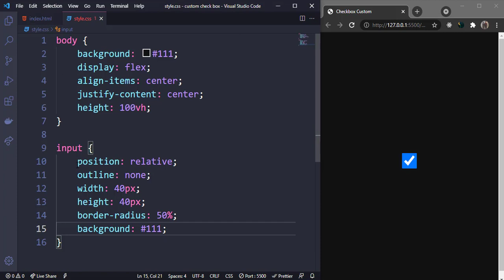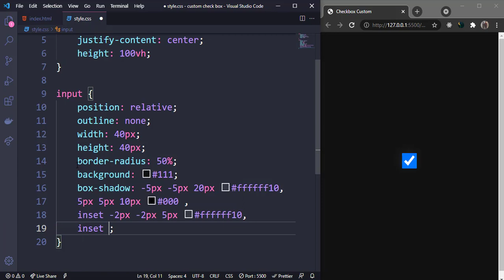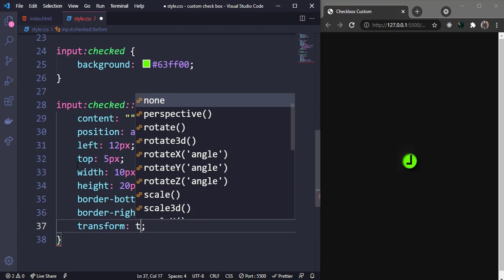Custom Checkbox CSS | Styling Checkbox || Design A Custom Checkbox Using HTML & CSS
In this tutorial, You will learn How To Create  Custom Checkbox Design Using HTML & CSS

I'll be teaching how to build   Style Checkbox in CSS - CSS Checkbox